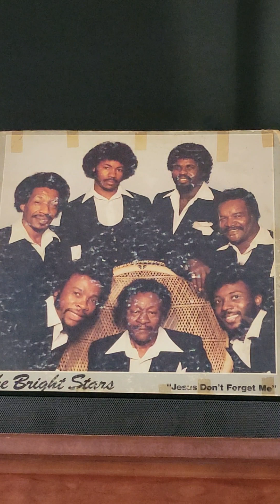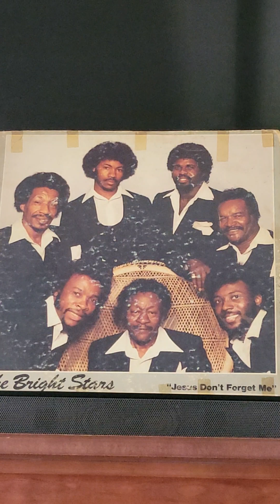The Bright Stars "Jesus Is Real"